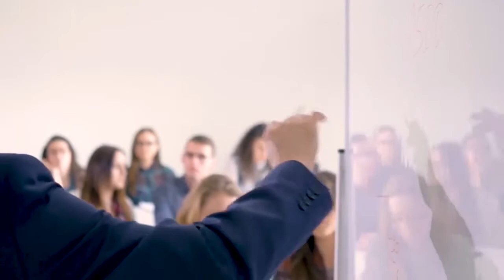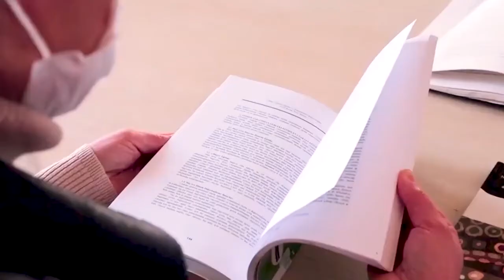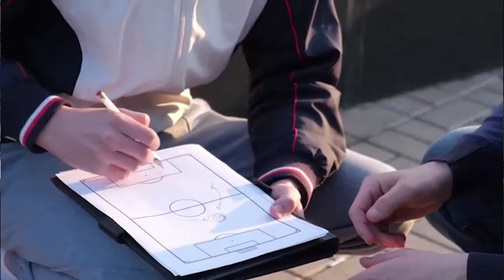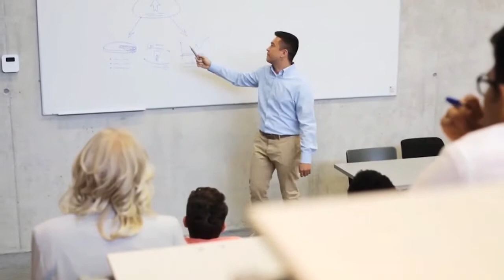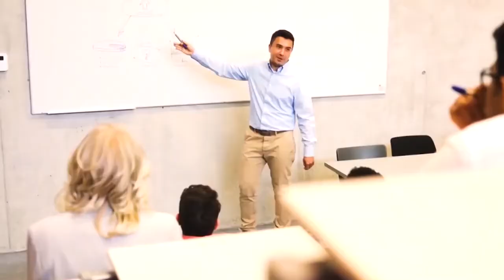Faculty of Sports Sciences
The Faculty of Sport Sciences offers Bachelor's Degree in:
🌟Physical Education and Sports Teaching
🌟Recreation
🌟Sports Management
🌟Sports Trainer Education
Please meet the Faculty members who are more than glad to present you the Faculty of Sports Sciences and the information regarding the available programs!